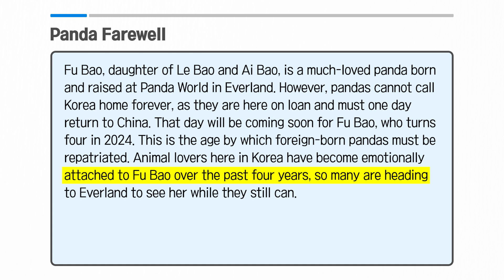[Vol.57_Unit 08] Panda Farewell (Preview)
News & Story (Advanced) Unit 08. Panda Farewell